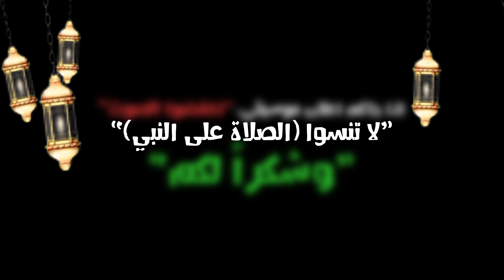حشوات مختلفة للسمبوسه وكمان هنلفها وهنحشيها وهنقليها ( الجزء الثاني من تجهيزات رمضان )